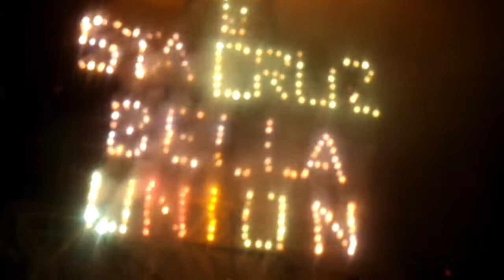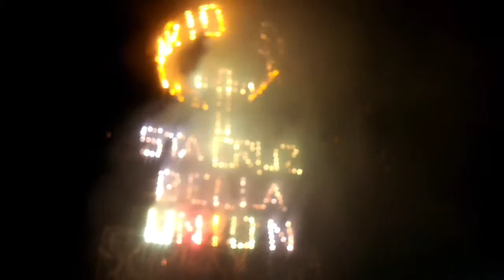Castillo Santa Cruz Bella Union Ixtepec Oaxaca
Quema de Castillo en la ciudad de Ixtepec Oaxaca, por motivo del​ 50 aniversario de la​santa cruz bella unión. En cheguigo Juárez.